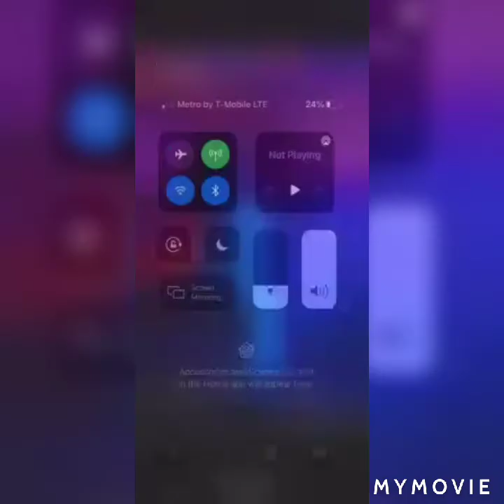Kelboe the hottest in the City of Shreveport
Kelboe been putting in work with this veryMusic the Geo of his Record lable Turn Me Up Anotch Ent LIc the man got a catalog out this world you can find him on Spotify Applemusic YouTube on every major streaming platform. This Man got nothing but hits and he got his clothes line up.. Kelboe got a lot going for himself he is Bossing up hardcore thehottestinthecity Damn Kelboe kicking ass .